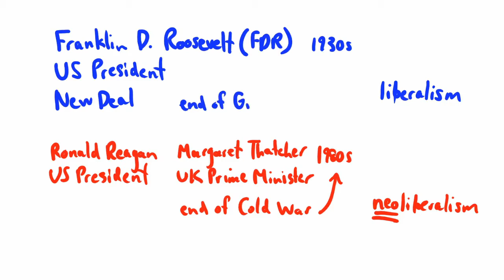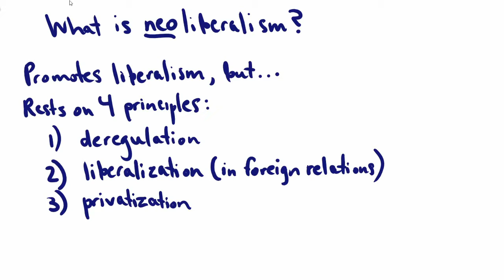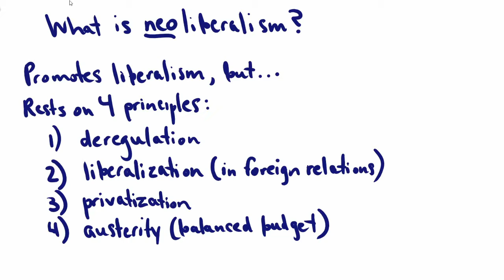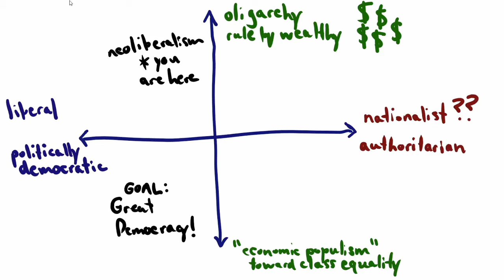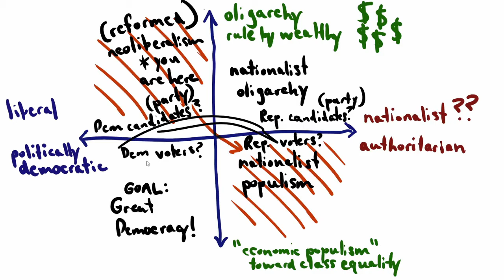The Great Democracy -- Ganesh Sitaraman [Illustrated Book Review] [CC]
Let's talk about how we can get from reformed neoliberalism to "great democracy"! But first, what even is "neoliberalism"?

Apologies for some audio pops ... I recorded this a while ago, before fixing these issues with my recording setup.

(As I mention in the video, this conversation is mostly about a different topic than the book itself.)